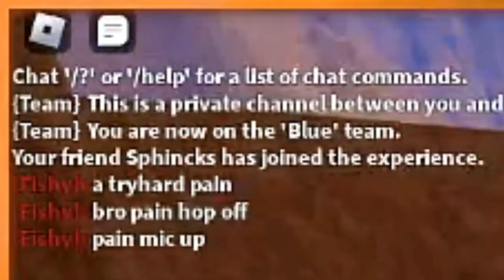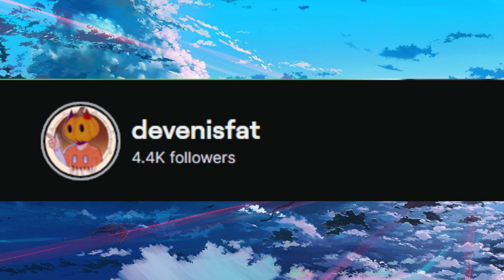Pain and Yusuke Duo (Anime Battle Arena)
Pain and Yusuke bring trouble to anime battle arena!

My Thumbnail Artist:
Dagne

My editor: ME!